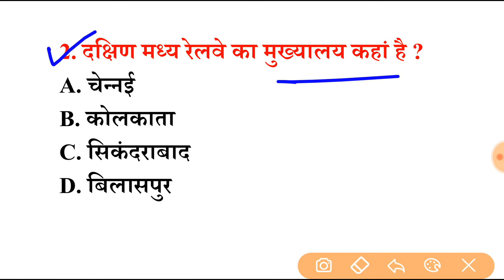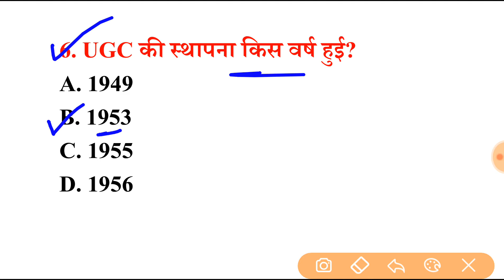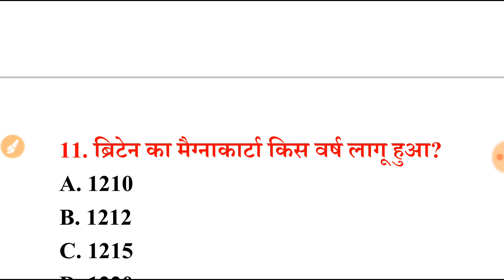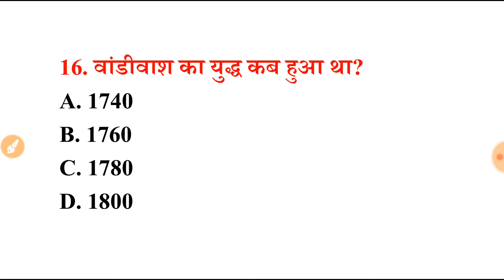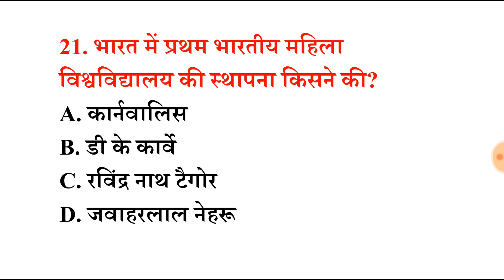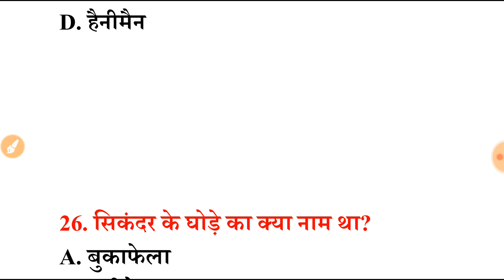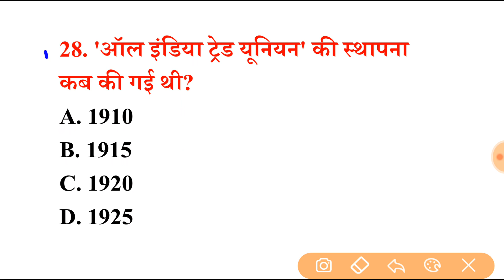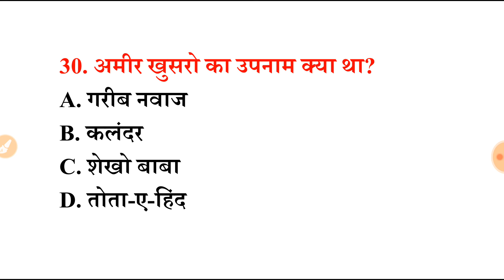General Awareness for Railway NTPC,Group-D,SSC,Police.